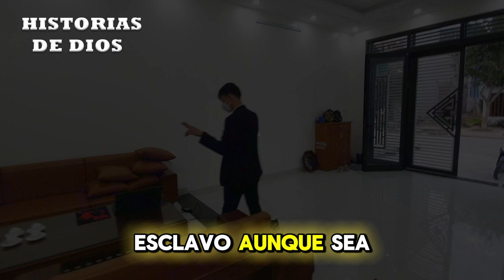Esclavos en el trono - Dante Gebel